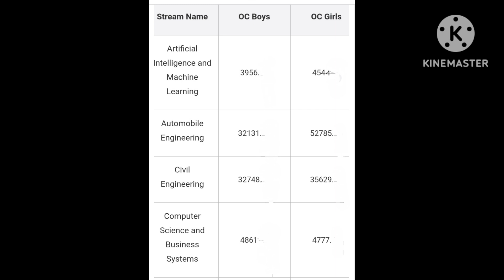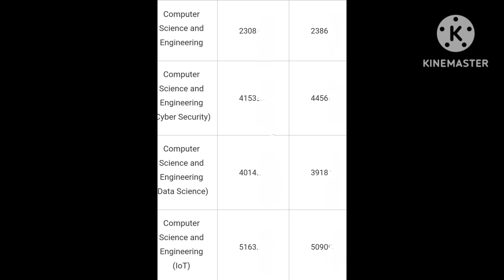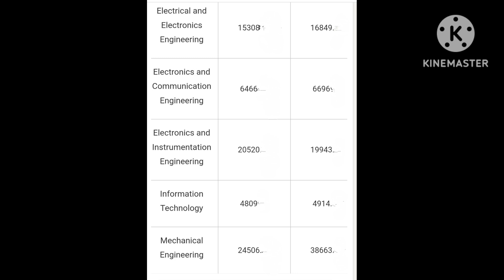VNR VJIET COLLEGE TSEAMCET SECOND PHASE CUTOFF RANKS 2024-2025